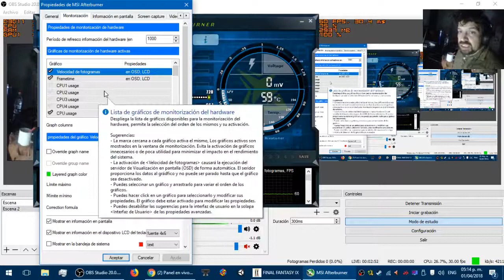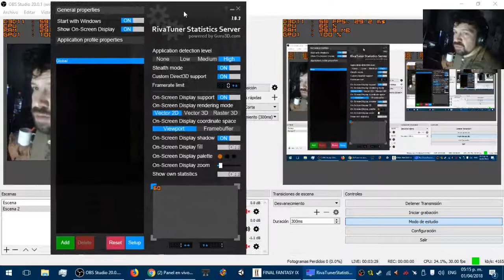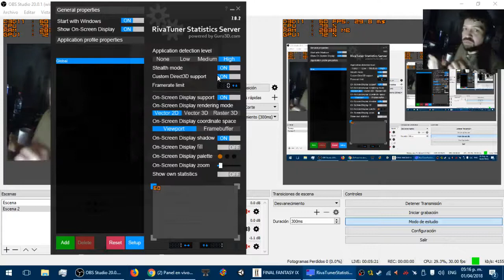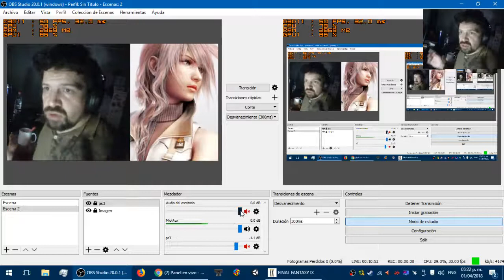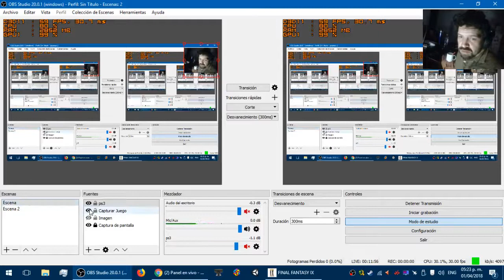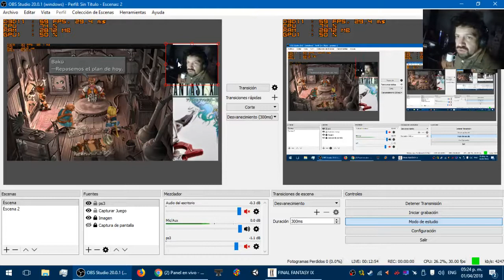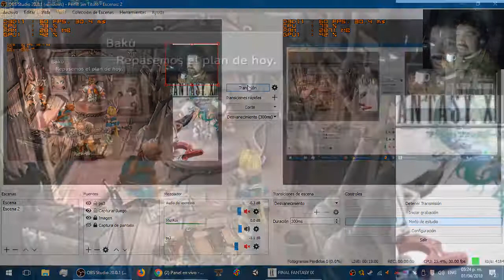Configurar un juego en vivo (Para hacer streams o grabarlo, Resubido)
Segunda parte de la primera versión del stream. En esta versión la primera parte no tenia audio, en esta parte recapitule todo el tema con el audio bien.Descargue el video y corte la parte útil.